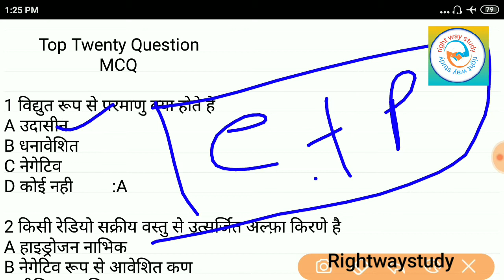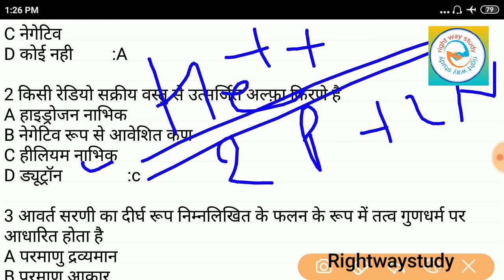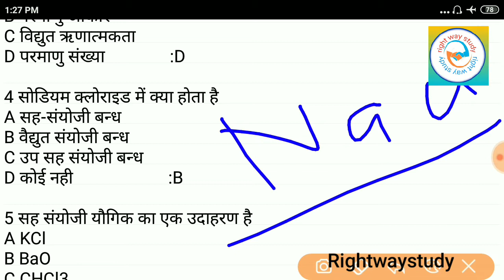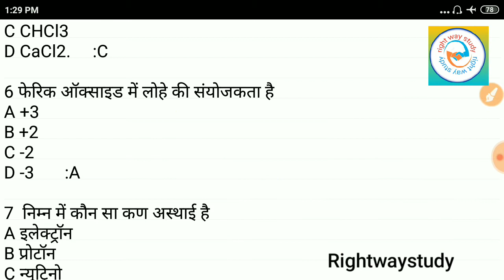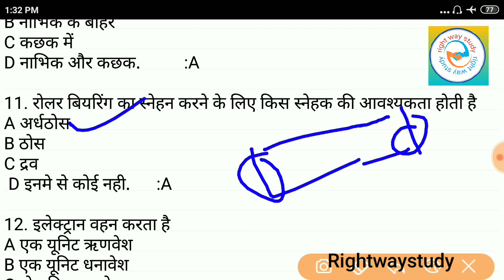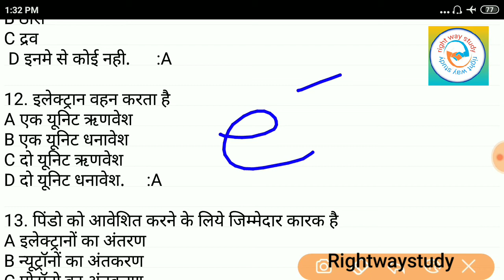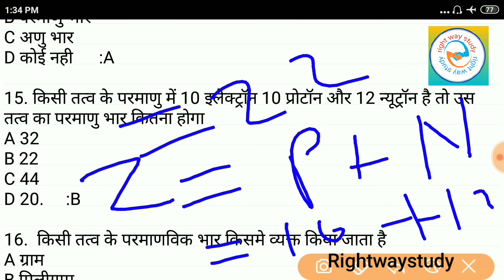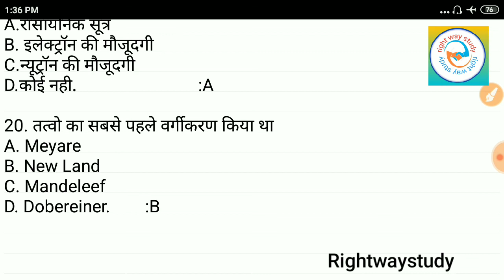20+ MCQ from Chemistry | important Question | rightwaystudy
नमस्कार दोस्तों